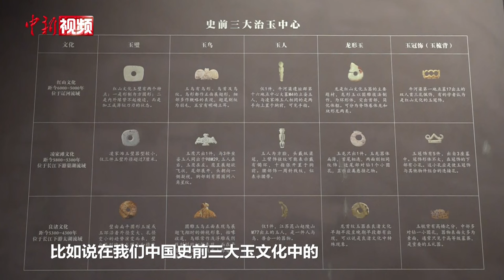【博物馆寻“龙”记】“玉器时代”凌家滩遗址里都有哪些“龙”？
龙角、龙须、龙背……在安徽博物院有一件龙首形玉器，其造型完美，刀法简练，整个形态已具备了后世所谓龙的要素，这就是出土于距今5800年至5300年的凌家滩遗址玉龙。在凌家滩遗址，还出土了一对龙凤玉璜，两件玉璜成对，寓意着氏族联盟或联姻，这对龙凤文化研究具有重要意义。

凌家滩遗址先后历经13次发掘，共出土文物3000多件，其中玉器约1200件，其高超的玉器制作工艺当时处于中国新石器时代领先地位。